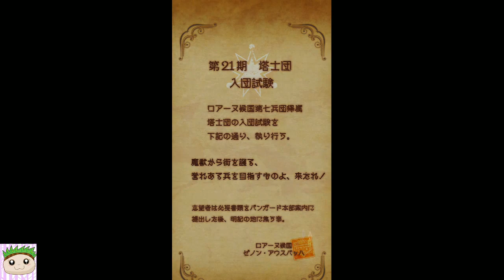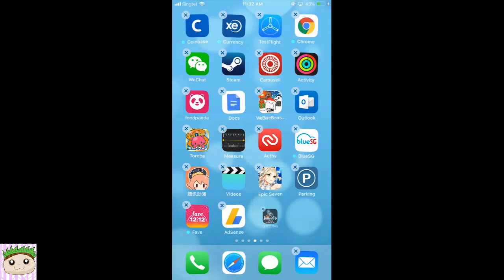Romancing Saga Re: univerSe - Opening gameplay